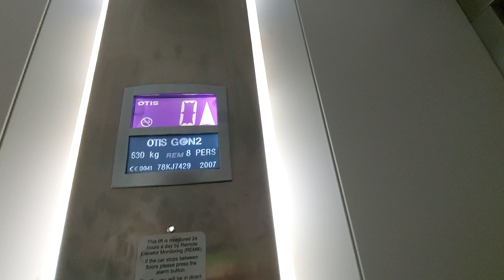2007 Otis Gen2 Lift @ Concordia in Cramlington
Serial Number - 78KJ7429